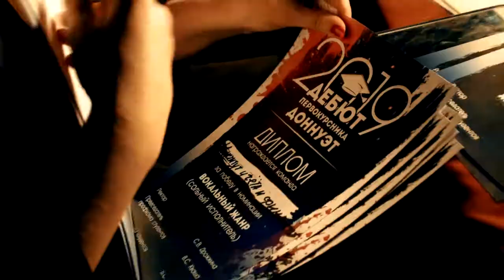ВЕЛЕС: Дебют ДонНУЭТ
26 ноября 2019 года при поддержке Общественной организации "СПК "ВЕЛЕС" на базе Центра Славянской Культуры состоялся самый долгожданный праздник в жизни каждого студента ДонНУЭТ 🎉"Дебют первокурсника - 2019"

Студенты подготовили феерическое шоу,в котором каждый первокурсник смог раскрыть свой потенциал на полную и побороться за номинации в составе